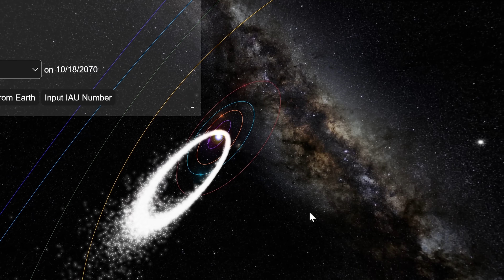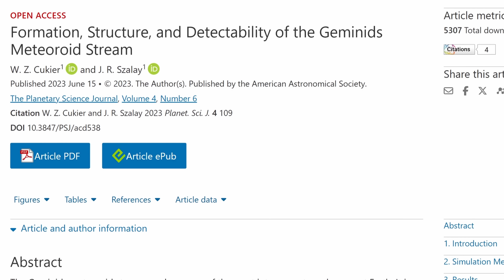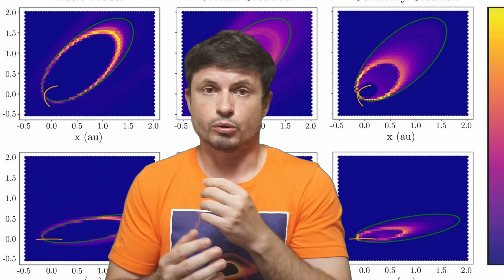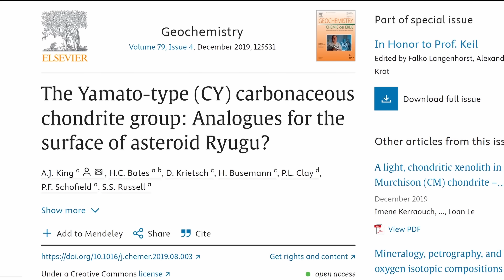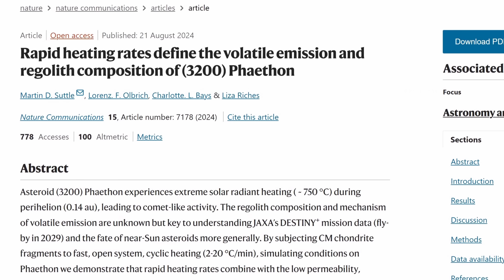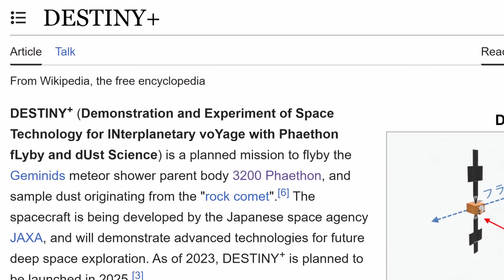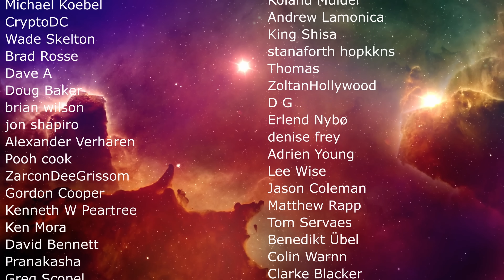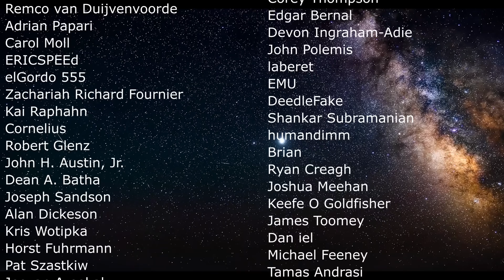Unexplained Blue Asteroid Phaethon Shows Weird Effects But We May Know Why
Hello and welcome! My name is Anton and in this video, we will talk about more unusual discoveries from a bizarre asteroid known as Phaethon

0:00 Strange rock that's blue and weird in other ways
0:45 How this was discovered and why it's strange
2:25 How meteor showers work for this asteroid
3:25 New type of an object
4:20 Properties of this asteroid that make it so unique
5:55 We now know how Phaethon creates its effects
7:25 Why this is important
8:50 Conclusions